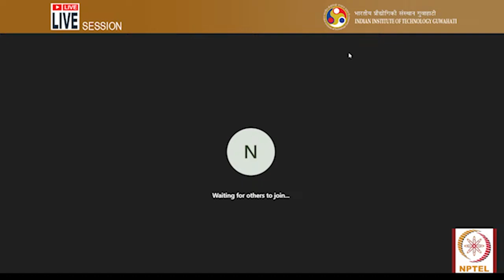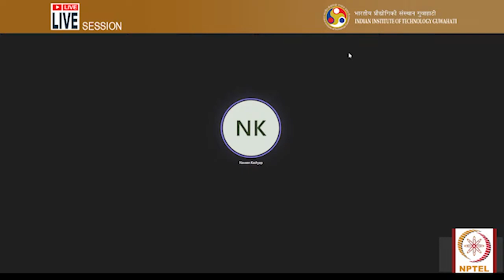Live Session 07-03-2024